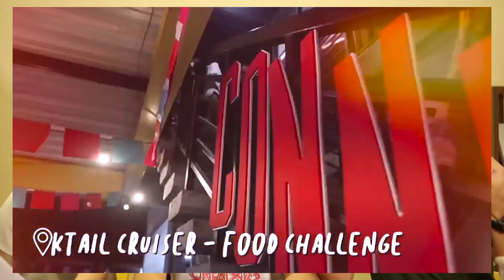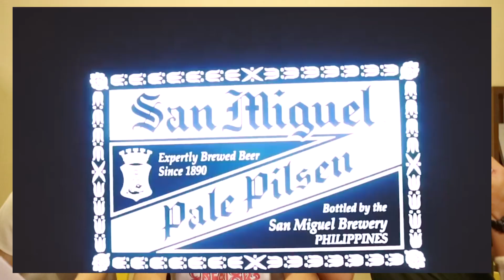Who's Most Likely To (Vlogger Besties)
Who is most likely to be drama queen?